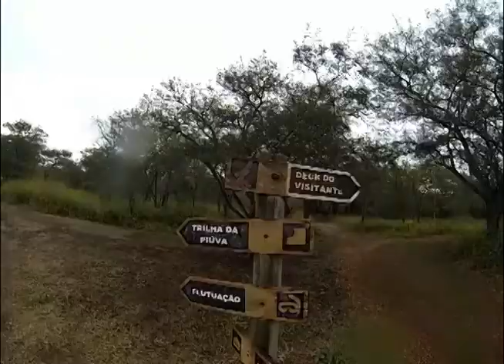VT FLUTUAÇÃO BONITO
Primeira reportagem da série produzida no município que é considerado o paraíso brasileiro do ecoturismo. A nossa equipe de reportagem cai nas águas do Rio Bonito para conhecer a Nascente azul.